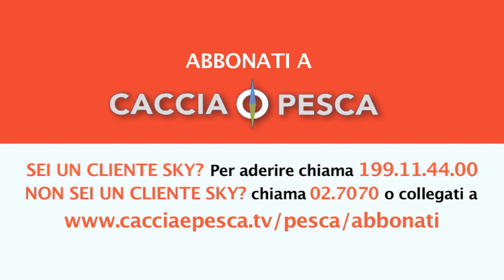PESCA TV SKY 236 - PIACERE TENKARA 3 - promo HL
Pesca TV Sky 236: PIACERE TENKARA 3
Torna con gli episodi inediti della terza stagione il programma dedicato alla tenkara, antica tecnica di pesca a mosca praticata in Giappone sin dall'ottavo secolo, che utilizza semplicemente una canna senza mulinello, una lenza e un artificiale. Quest’anno l’esperto Davide Muccino Zarlenga ci accompagna alla ricerca delle splendide trote che popolano i corsi d’acqua dell’Italia Centrale, in un itinerario molto personale sulle tracce dei luoghi in cui lui stesso pescava da ragazzo. Aniene, Volturno, Sangro: ecco alcuni dei fiumi che ospiteranno le nuove avventure di Davide con la tenkara, caratterizzate come sempre dall’amore per la natura, la grande competenza tecnica, la leggerezza e la semplicità dello stile del racconto.